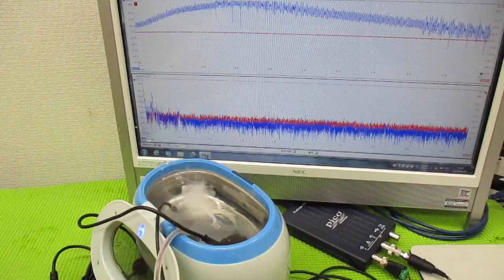メガヘルツの超音波発振制御プローブを利用した実験動画 ultrasonic-labo